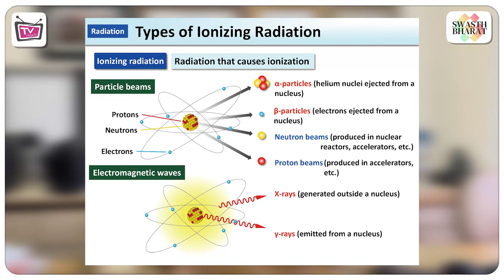Dr Sneh Bhargava - India's first female director of AIIMS | Swasth Bharat Podcast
"Exploring the World of Radiology with Dr. Sneh Bhargava"

The lady who brought CT Scan  first time in india
Sneh Bhargava- India's first female director of AIIMS

In this video join us for an enlightening and captivating episode of Swasth Bharat as we delve into the fascinating world of radiology with the esteemed Dr. Sneh Bhargava, a renowned radiologist. Dr. Bhargava is not only an expert in her field but also a passionate educator, making complex medical imaging concepts accessible to all.

In this engaging conversation, Dr. Bhargava shares her wealth of knowledge and experience, discussing the critical role that radiology plays in modern healthcare. Whether you're a healthcare professional or simply someone curious about the technology that enables medical diagnoses, this episode is a must-listen.

Discover the evolution of radiology, from the early days of X-rays to cutting-edge imaging techniques and technologies. Dr. Bhargava sheds light on the importance of accurate diagnoses, how radiology contributes to personalized medicine, and the role it plays in improving patient outcomes.

With a warm and relatable demeanor, Dr. Sneh Bhargava breaks down the complexities of radiology in a way that will leave you feeling more informed and inspired. Tune in to learn about the challenges and rewards of a career in radiology, the latest advancements in the field, and the impact of radiology on healthcare practices worldwide.

Don't miss this opportunity to gain a deeper understanding of the world of radiology, and to explore the incredible work of Dr. Sneh Bhargava. Whether you're a medical professional, a student, or just someone with a thirst for knowledge, this episode is bound to expand your horizons and leave you inspired.

TV Health YouTube Channel is the World’s first health and lifestyle focused news channel. You will get to know about many things related to health on our channel, and we will also tell you about how you can get rid of them. We will always try that you can get information about your every question here.